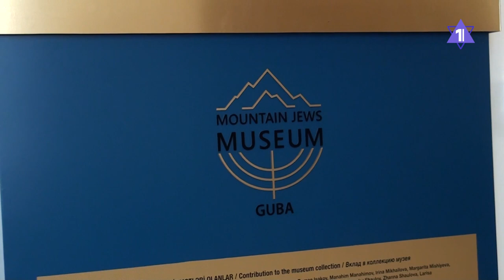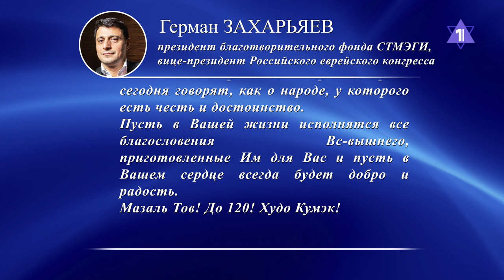ГОДУ НИСАНОВУ - 50 ЛЕТ | Спецвыпуск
Сегодня российский предприниматель, председатель совета директоров компании «Киевская площадь», вице-президент Всемирного еврейского конгресса и член Бюро Президиума Российского еврейского конгресса Год Нисанов отмечает своё 50 –летие.

В канун юбилея он был награжден высокой правительственной наградой Азербайджана - орденом дружбы за заслуги в укреплении дружбы между народами и развитии азербайджанской диаспоры. Указ подписал президент Азербайджана Ильхам Алиев